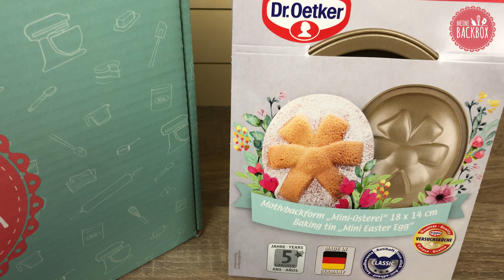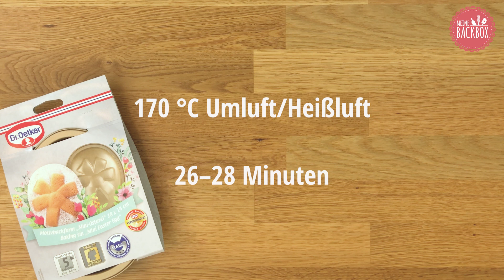Oster Piñata Cake mit Smarties | Osterbox von Meine Backbox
In diesem Video zeigen wir dir ganz genau wie du Osterei-Piñata Cake mit Smarties aus deiner Osterbox von Meine Backbox zaubern kannst.👇 Auf "Mehr Anzeigen" klicken für's Rezept! 👇

ZUTATEN für 6-8 Portionen:

100 g weiche Butter
80 g Zucker
1 Prise Salz
2 Eier, M
100 g Mehl

2 TL Backpulver
25 g Speisestärke
80 g Milch oder Saft einer großen Zitrone + Abrieb

250 g Zartbitter Kuvertüre
50 g weiße Kuvertüre

ZUBEREITUNG:

1 Die weiche Butter, Zucker und Salz in einer Schüssel mit den Rührbesen sehr schaumig schlagen bis die Masse fast weiß ist. Eier nach und nach dazugeben und sehr gut unterschlagen bis eine homogene Masse entsteht. Solange kein Mehl hinzugegeben wurde, kann der Teig lange gerührt werden und wird so umso fluffiger. Mehl mit Backpulver, Speisestärke und Milch unter den Teig heben und nur noch kurz aufschlagen.
Tipp: Ersetze die Milch nach Wunsch mit Zitronensaft und Zitronenabrieb.

2 Den Backofen auf 170 °C Umluft/Heißluft vorheizen. Die Dr. Oetker Küchenhelfer Motivbackform Osterei einfetten und mit Mehl bestäuben. Die Hälfte des Teiges in die Form füllen. Die Form komplett mit Alufolie straff einwickeln, damit der Teig nicht hochbacken kann. Für 26–28 Minuten backen. Kurz abkühlen lassen und falls sich doch eine kleine Wölbung gebildet hat die Oberfläche mit einem Messer nochmal gerade abschneiden. Aus der Form stürzen und den Kuchen auf einem Gitter weiter abkühlen lassen. Die Form säubern, erneut einfetten und bemehlen und den restlichen Teig einfüllen. Wieder straff mit Alufolie umwickeln, backen und abkühlen lassen.

3 Ca. 200 g Zartbitter Kuvertüre im Wasserbad schmelzen. Die Kuchen jeweils wieder in die Form geben und mit einem Löffel eine Mulde aus den Kuchen holen. Wieder auf die Gitter legen und die Zartbitter Kuvertüre darauf gleichmäßig verteilen. Das Gitter mehrmals auf den Tisch klopfen, damit die überflüssige Schokolade abtropft. Alles gut trocknen lassen.
Tipp: Wenn der Kuchen nach dem Fertigstellen nicht gleich angeschnitten werden soll, etwas flüssige Kuvertüre nach dem Aushöhlen in die Mulde streichen und trocknen lassen, damit die Smarties später keine Feuchtigkeit aus dem Kuchen ziehen und sich verfärben.

4 Nachdem die Zartbitter Kuvertüre hart ist, die weiße Kuvertüre im Wasserbad schmelzen. Etwas abkühlen lassen, damit sie nicht mehr verläuft und sich in Form auftragen lässt. Die weiße Kuvertüre in einen Spritz- oder Gefrierbeutel füllen und die Schleife auf den Kuchen-Hälften nachzeichnen. Ebenfalls gut trocknen lassen.

5 Die restliche Zartbitter Kuvertüre im Wasserbad schmelzen. Die Ei-Hälften herumgedreht auf ein Backpapier legen und in die Mulden Smarties* füllen. Am besten dabei Einmal-Handschuhe anziehen, damit auf der Schokolade keine Fingerabdrücke zu sehen sind. Beide Hälften bis zum Rand mit Schokolade einstreichen, in die Hände nehmen und schnell zusammenklappen, damit die Smarties nicht herausfallen. Die Naht zwischen beiden Hälften noch etwas mit Kuvertüre einstreichen um das Ei zu verschließen.

Meine Backbox bringt dir regelmäßig neue Ideen und Produkte rund ums Backen direkt nach Hause. In perfekt abgestimmten Themen-Boxen erhältst du ausgewählte Rezepte mit spannenden Zutaten und Dekorationen sowie hochwertige Werkzeuge und Materialien. Weihnachtliche Tannenbaum-Plätzchen, gelingsichere Macarons, liebevolle Valentinstags-Cupcakes – mit Meine Backbox wirst du kreativ und lernst spielend neue Techniken und Produkte kennen. Und das auch noch günstiger als im Handel.

Im Meine Backbox Club findest du Video-Tutorials zu den Rezepten, lädst deine Kreationen hoch, tauschst dich mit anderen Back-Verrückten aus und kannst tolle Preise gewinnen. Grundzutaten wie Butter, Eier und Mehl besorgst du selbst – um den Rest kümmert sich Meine Backbox. Mit deinen neuen Meisterwerken wirst du Familie und Freunde begeistern – garantiert! Heiz den Ofen schon mal vor und bestell jetzt deine erste Meine Backbox! ❤️